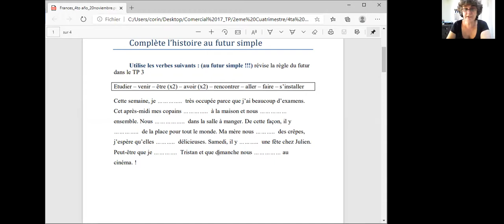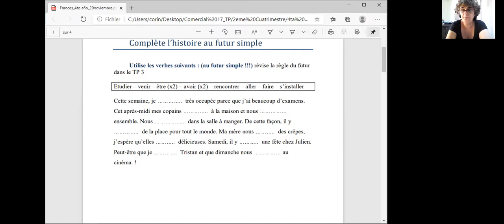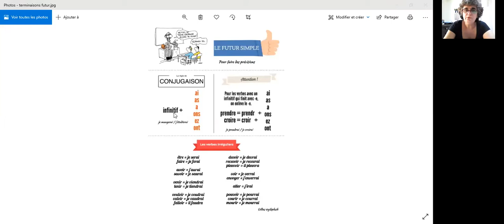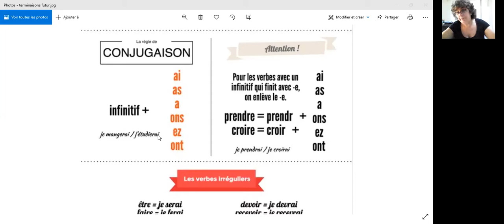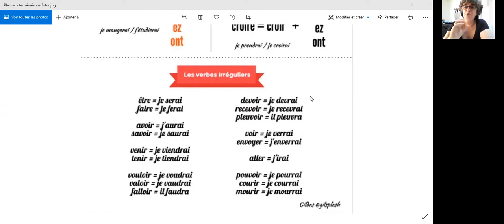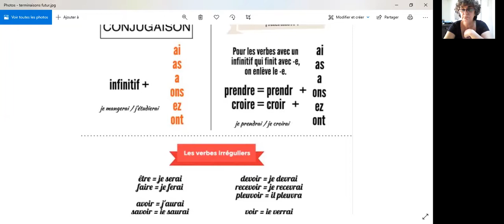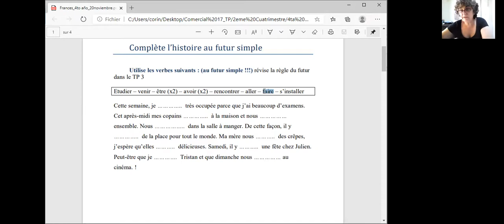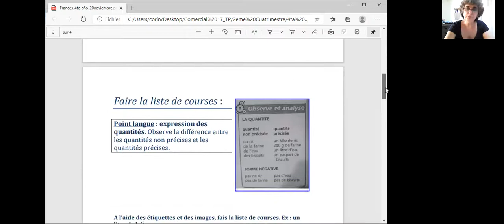Com17 TP4 Ejericio1 4año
Explication de l'exercice 1, du TP 4 de français, pour les 4eme année du Comercial 17.